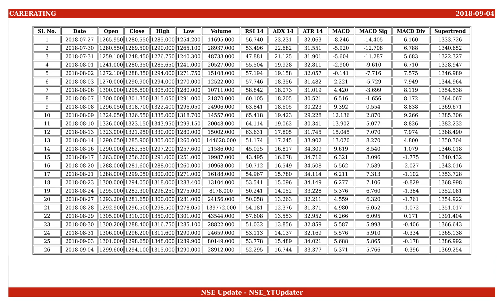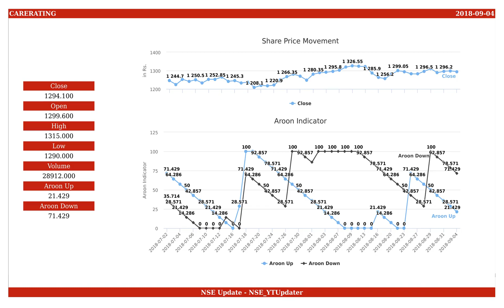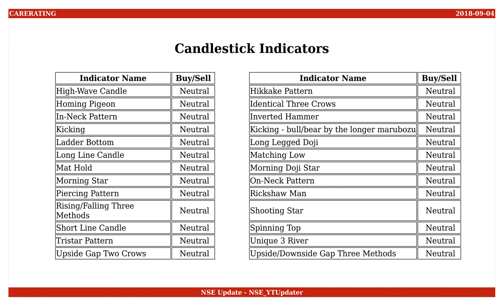Credit Analysis and Research, NSE ID - CARERATING, BSE ID - 534804 Dt. 2018-09-04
This is an educational video on technical indicators of Credit Analysis and Research as of 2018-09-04.

Few Informations on the stock are :
NSE Name : CARERATING
BSE Name : 534804
ISIN Number : INE752H01013

An Outlook on the share values are :
Open : 1299.600
High : 1315.000
Low : 1290.000
Close : 1294.100